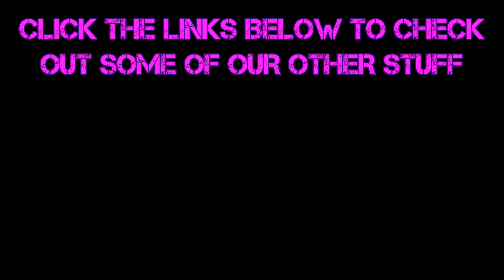Guts and Glory (Part 25) Mr. Sanchez... Fuck Up This Racist Wall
Bloody Bicycles Batman! It's 3d Happy Wheels! Join me on the adventure through a world based on cannons, arrows, and saw blades and see if survival is even a possibility. As they say, no guts, no glory.